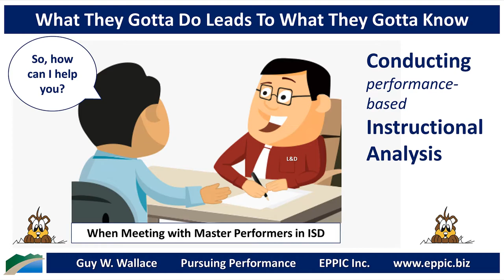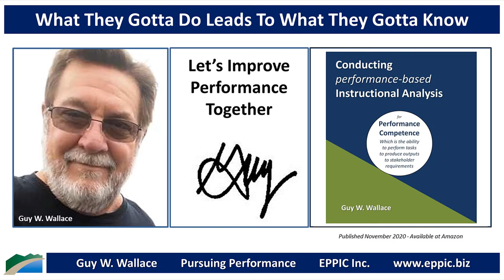What They Gotta Do Leads To What They Gotta Know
Conducting performance-based Instructional Analysis requires a focus on the authentic Performance Competence Requirements from back-on-the-job. Master Performers are the best source, if still infallible based on their non-conscious knowledge.

Conducting performance-based Instructional Analysis book as Kindle and Paperback